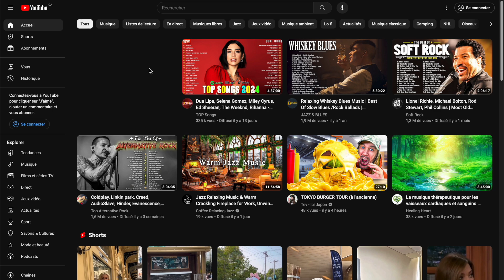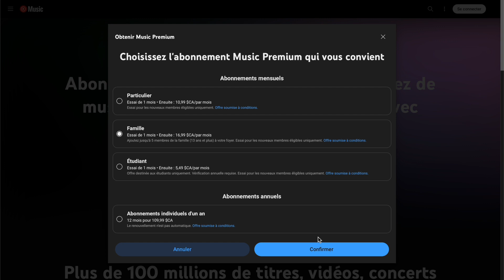Comment s'abonner à YouTube Music Premium pour une famille